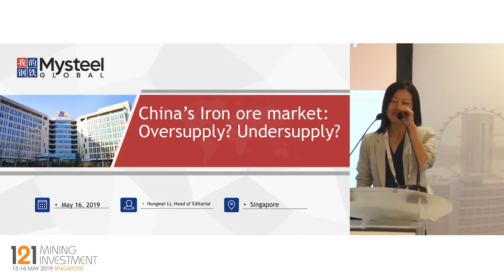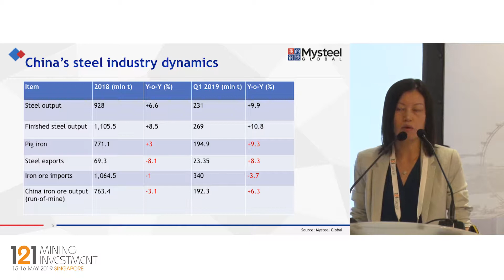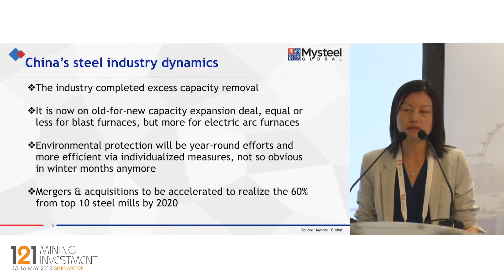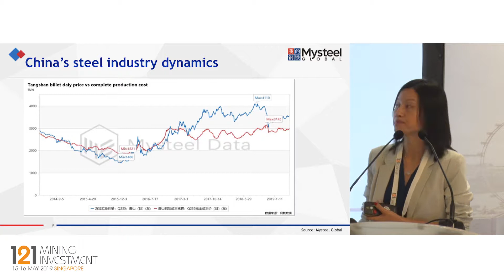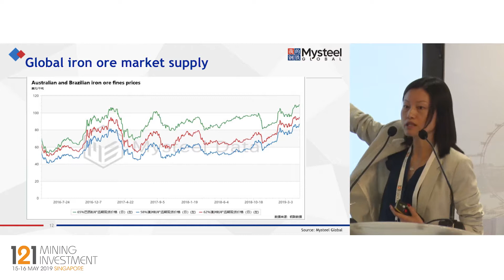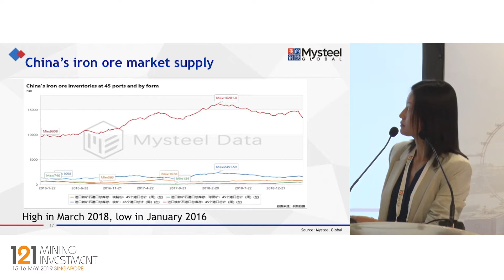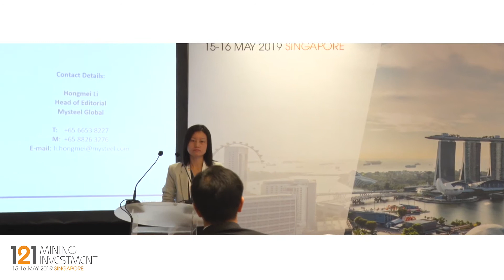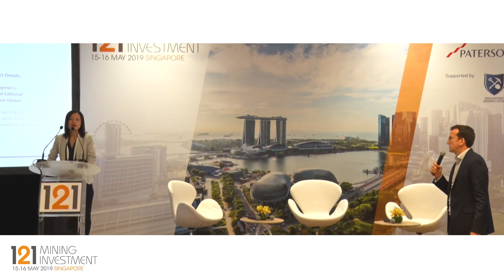Presentation: Hongmei Li, Mysteel Global - 121 Mining Investment Singapore 2019 Spring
Hongmei Li joined Mysteel Global as Head of Content in October 2017. Prior to this, worked as a senior editor in Platts for six years, Senior editor in FastMarkets for two years, and Senior Correspondent in Metal Bulletin for five years, all companies being nonferrous metals and steel web news and pricing agencies, covering the nonferrous metals and ferrous commodities news since 2004, primarily focusing on China, but at the same time reporting related happenings in Australia, Brazil, South Africa, Taiwan, and ASEAN countries.

Migrated to Singapore in 2001, originally from Beijing, China, working as an associate editor at the Overseas English News Department of Xinhua News Agency headquarters over 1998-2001.